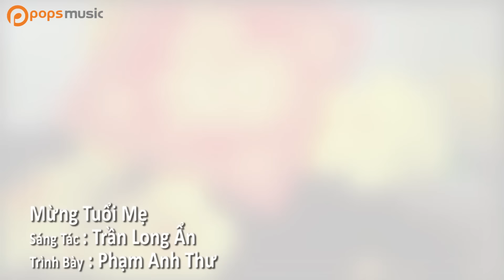Mừng Tuổi Mẹ - Phạm Anh Thư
. "Bài hát: Mừng Tuổi Mẹ
Ca sĩ: Phạm Anh Thư